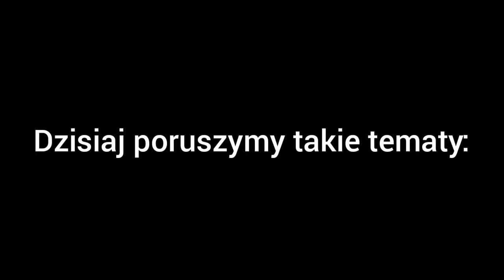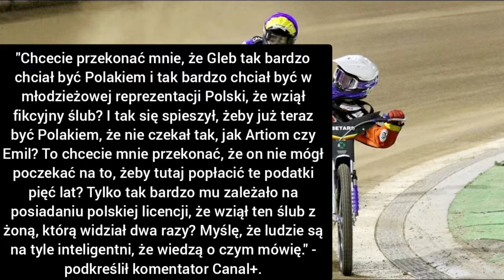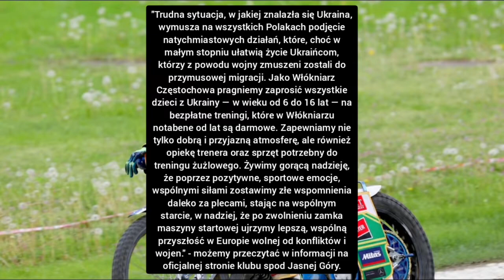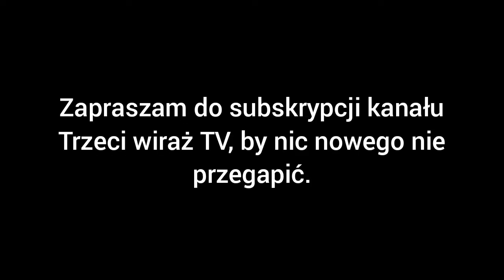Problem Toruńskich Aniołów, Mitrut obraża Łagutę, a Dryła Czugunowa | Żużel News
Ten odcinek to pierwszy odcinek z wiadomościami na temat żużla tzw. Żużel News. Dzisiaj poruszane były tematy:

- Michał Mitrut ostro o A. Łagucie;
- Pijany żużlowiec wciąż w tymczasowym areszcie;
- Gleb Czugunow obrażany przez Tomasza Dryłę;
- Duży problem Apatora Toruń;
- Unia Leszno po zgrupowaniu w Hiszpanii;
- Kolejny klub wspiera uchodźców z Ukrainy.

Nie zapomnij zostawić łapki w górę oraz subskrypcji na kanale Trzeci wiraż TV.